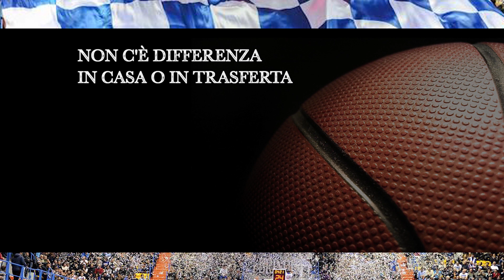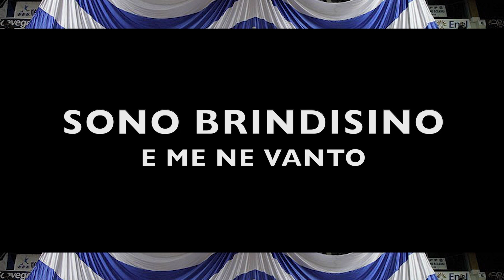SOUTHLINK - BRINDISI A CANESTRO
Il brano dal titolo "Brindisi a canestro" è una dedica alla tifoseria del Basket di Brindisi che i Southlink, con grande orgoglio, regalano a tutta la cittá e ai loro idoli.

Arrangiamenti: Pasquale "Paco" Carrieri
Testo: Andrea Rizzo e Valerio Pagano

Video: Mimmo Nisi